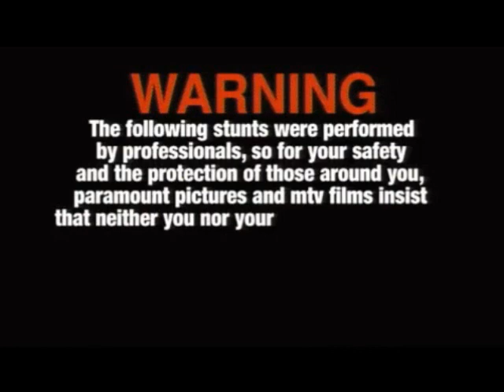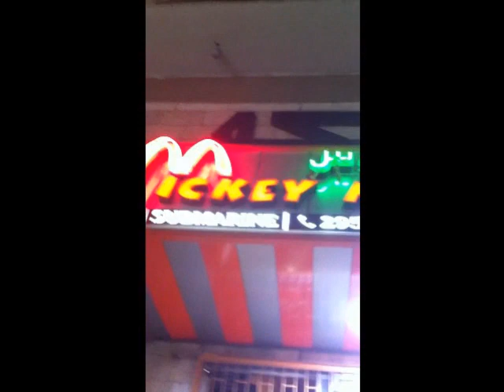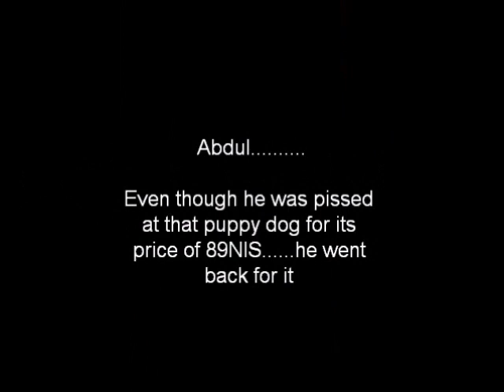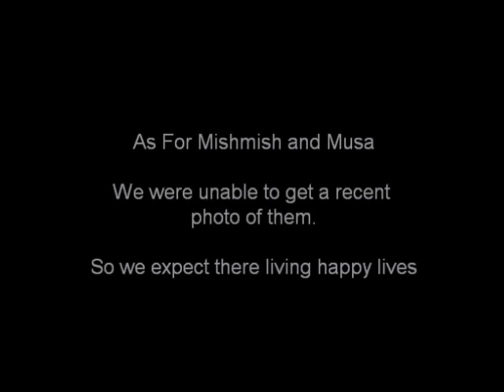Jackass 4D (Ramallah Edited)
The New Jackass Sequel!!
Now in 4D!!
5 friends get together to create what the arab nation has never seen before!
Jackass Ramallah edited!
Enjoy every second of it.
Note: The stunts were done by professionals, dont try anything at home.

*Paramount Pictures and MTV Films owns the warning clip.